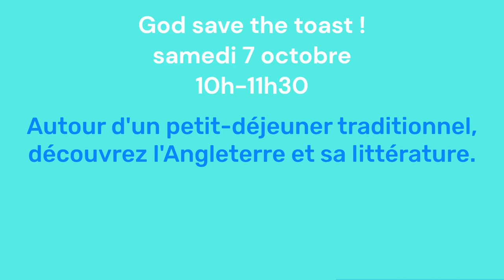P'tit déj. du samedi : Angleterre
Musiques : La belle journée (Pacific Orchestra) et Hey Jude (Peter Breiner's - Beatles go baroque)